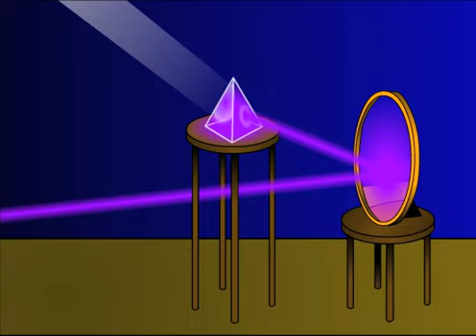The Apocalypse Cartoons Promotoon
Rats on Cocaine present the original animated films, comics & illustrations available at apocalypsecartoons.com